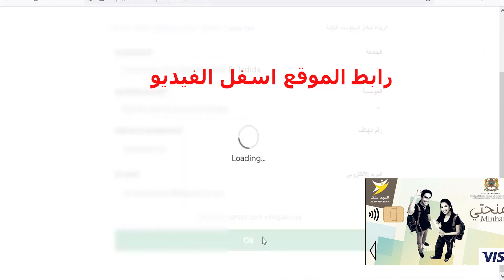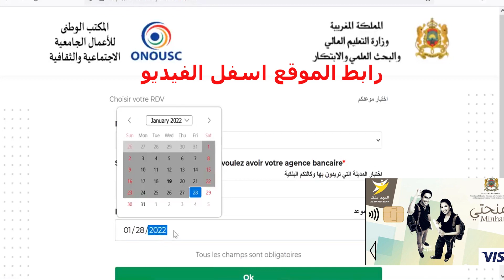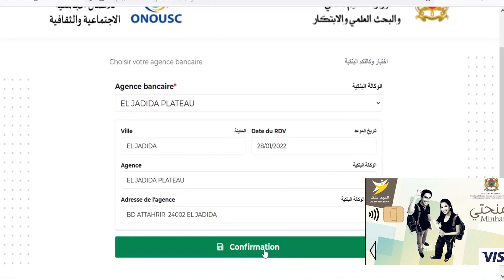أخد موعد إستلام بطاقة منحتي 2024 طريقة حجز موعد لاستلام بطاقة منحتي 2024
طريقة حجز موعد لاستلام بطاقة منحتي 2024

minhaty,منحتي#2,منحة التعليم العالي,المنحة الجامعية,منحتي,RUSLTAS MINHATY,نتائج المنحة 2020,قيمة المالية لمنحة التعليم العالي,توزيع بطاقات منحتي,E-bourse-maroc,اخبار 2m اليوم,وزارة التعليم العالي,منحتي باك 2021,minhaty bac 2021,الارقام التسلسلية,بريد بنك,barid bank,اخد موعد تسلم بطاقة منحتي,صرف الشطر الاول من منحة التعليم العالي,حجز موعد استلام البطاقة البنكية منحتي تحديد موعد صرف المنحة,المكتب الوطني للأعمال الجامعية الاجتماعية والثقافية,carteminhaty